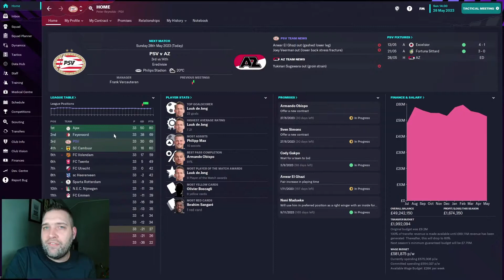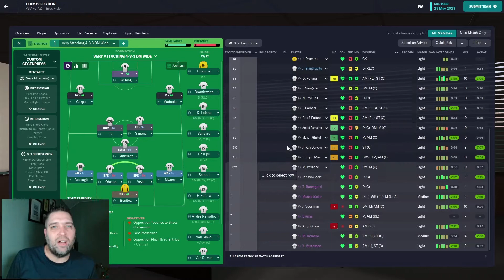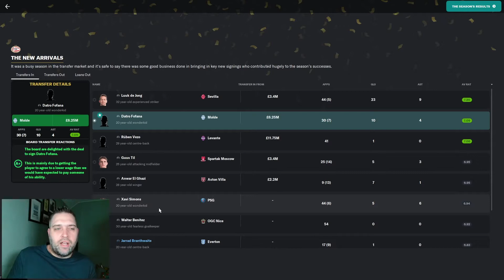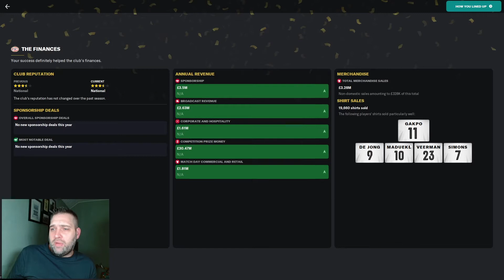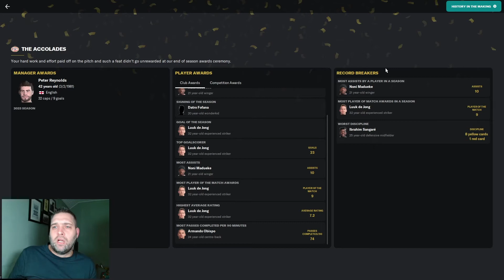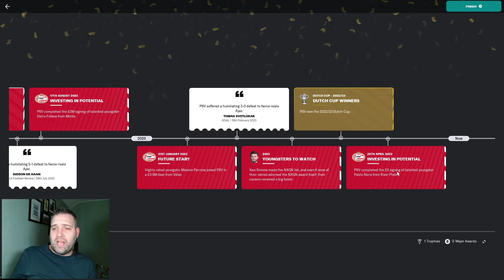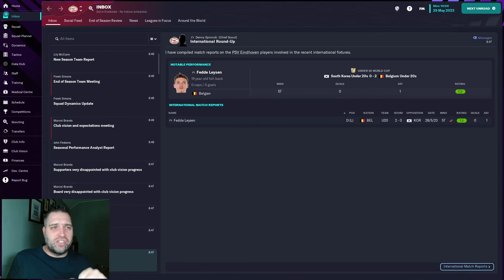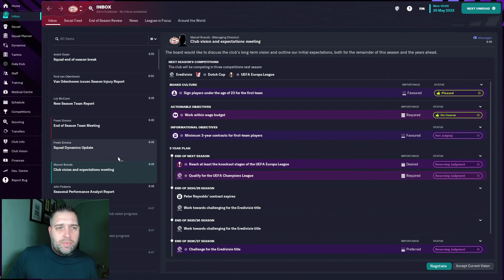TENSE FINAL DAY | PSV #7 | FM23 BETA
We have reached the end of the season in my Football Manager 2023 Beta save with PSV and the situation is clear.

We need to win and hope other results go our way in order to pass the required club and supporter vision objective of qualifying for the Champions League. Failure to do this could mean my position coming under extreme pressure despite successes elsewhere during the season.

Can we make it five wins on the spin to end the season on a high note and will Feyenoord slip up and allow us to leapfrog them at the last minute?